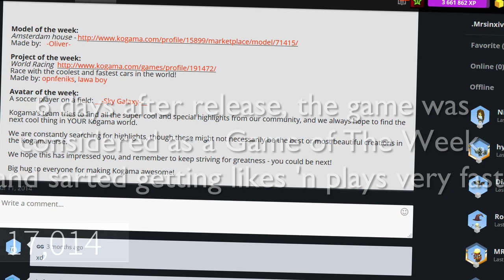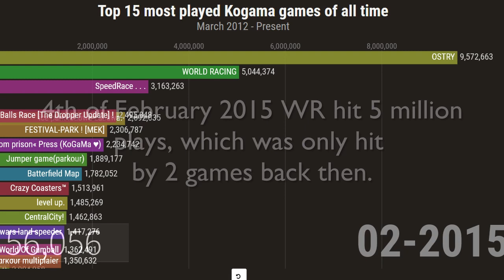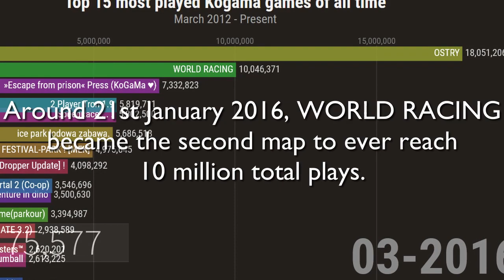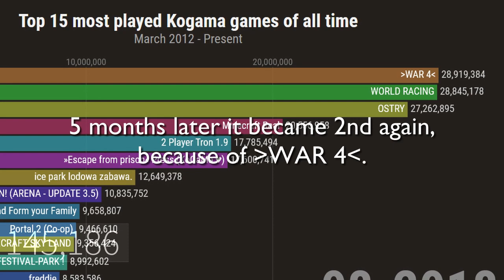WORLD RACING, the 2nd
17th of September 2020, WORLD RAICING, a game owned by opnfeniks and Retoryk LB hit 2nd in the history of Kogama, 200k likes.